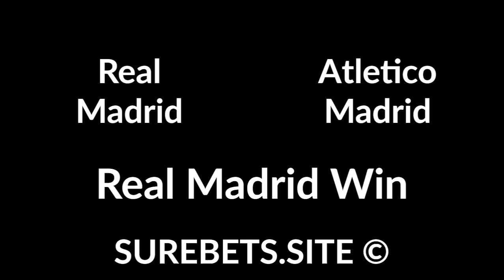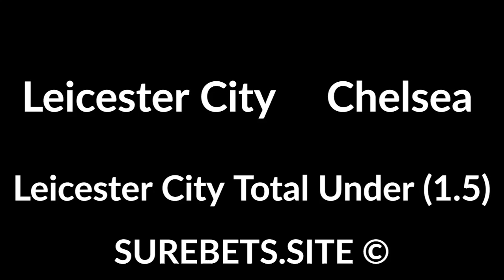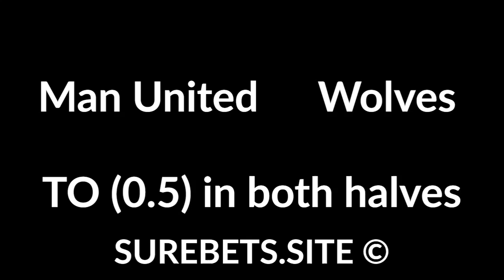Betting tips today 01 February 2020 - sport predictions (football, basketball, hockey)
Betting tips today 01 February 2020 - sport predictions (football, basketball, hockey). Text version

Real Madrid vs Atletico Madrid
Real Madrid Win

Bournemouth vs Aston Villa
Aston Villa Win (0)

Liverpool vs Southampton
1X + Both Will Score

Newcastle vs Norwich City
1X + Both Will Score

Leicester City vs Chelsea
Leister City Total Under (1.5)

West Ham vs Brighton
1st time - TU (4.5) corners

Crystal Palace vs Sheffield United
Crystal Palace TO(1)

Watford vs Everton
1st time - TO(1)

Man United vs Wolves
TO (0.5) in both halves

OG vs ENCE eSports
ENCE eSports Win

New York Islanders vs Vancouver Canucks
Islanders Win

Los Angeles Lakers vs Portland Trail Blazers
Portland Win (+13)

Anaheim Ducks vs Tampa Bay Lightning
Tampa Bay Win (-1)

Edmonton Oilers vs St. Louis Blues
St. Louis Blues Win (0)